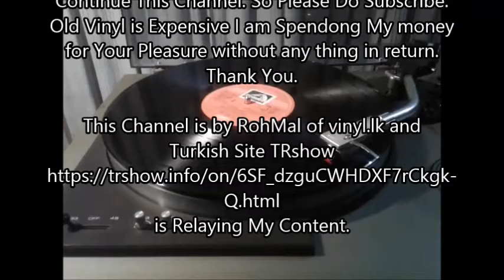Chhod Mujhe Na Ja - Lata Mangeshkar - Film MADHOSH (1951) vinyl